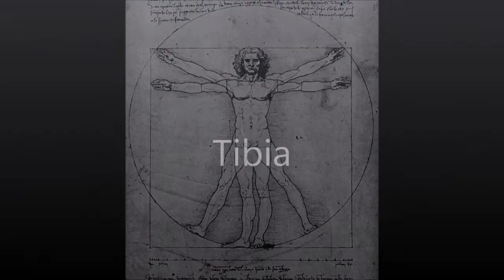Tibia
Skeletal system